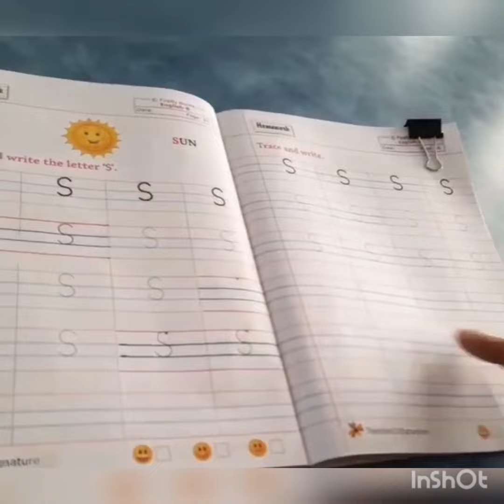Bacho ko alphabet kaise sikhe!